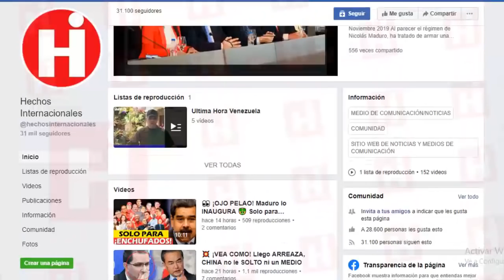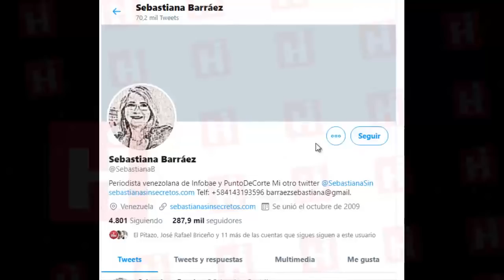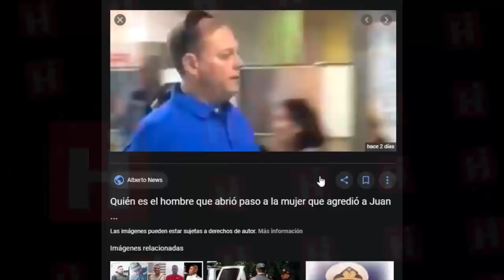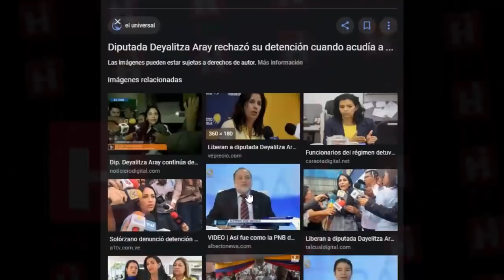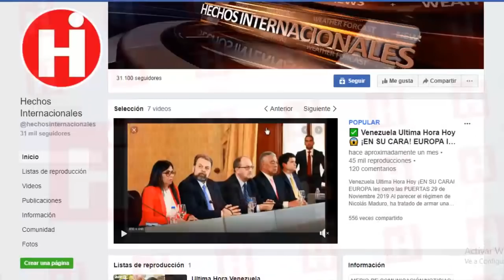😱 Noticias De Venezuela Hoy 14 De Febrero ⚠ ¡SEPALO! PAGAN JUSTOS POR PECADORES 💥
¡Atención mi gente porque reportan la desaparición del tío del presidente interino de Venezuela, Juan Guaidó!

El Sr. Juan José Márquez estaría acompañando al presidente interino en su gira y desapareció entre el bululú que se armó en el aeropuerto de Maiquetía y hasta ahora desconocen su paradero.

Todos los detalles te los contaremos a continuación y también te revelaremos  la identidad de la chavista histérica trabajadora de la aerolínea Conviasa  que arremetió en contra del presidente interino de Venezuela Juan Guaidó, arrojándole líquidos y objetos contundentes en la cara.

Tenemos muchas imágenes y fotos para que no se te olvide el rostro de estos delincuentes.

Todo esto y mucho más a continuación así que no te muevas ni un segundo y  recuerda compartir esta información con tus familiares y amigos.

Attention my people because they report the disappearance of the uncle of the interim president of Venezuela, Juan Guaidó!

Mr. Juan José Márquez would be accompanying the interim president on his tour and disappeared among the bululú that was assembled at the Maiquetía airport and until now they are unaware of his whereabouts.

We will tell you all the details below and we will also reveal the identity of the hysterical worker chavista of the Conviasa airline that lashed out against the interim president of Venezuela Juan Guaidó, throwing liquids and blunt objects on his face.

We have many images and photos so you do not forget the face of these criminals.

All this and much more below so do not move a second and remember to share this information with your family and friends.

👇 TEMAS RELACIONADOS Venezuela Ultima Hora Hoy Noticias:

* 🔴NOTICIAS DE VENEZUELA HOY 14 FEBRERO 2020, Diosdado se mete en aguas peligrosas. Está asustado

* LA ORDEN DE NICOLAS MADURO EN VENEZUELA - GUAIDO DA BUENA NOTICIA HOY TENEMOS EL PODER

* 💥NOTICIAS DE VENEZUELA HOY 13 DE FEBRERO 2020 Guaido presiones Cabello justifica